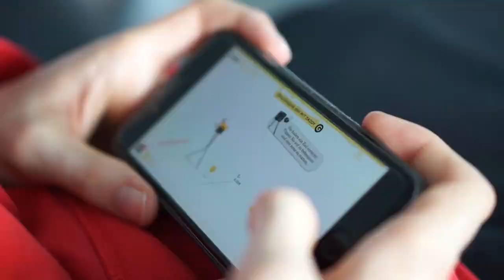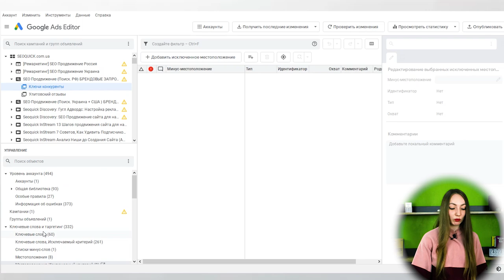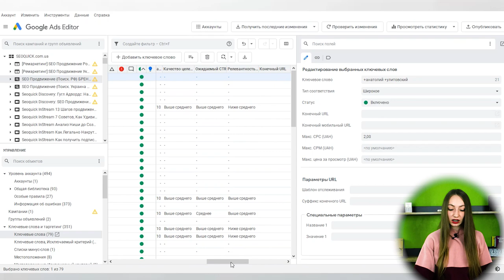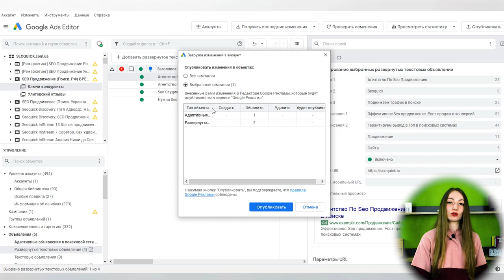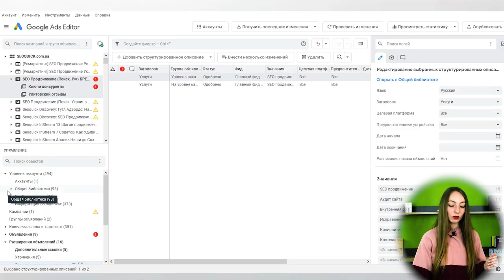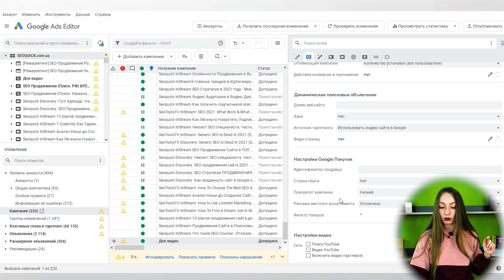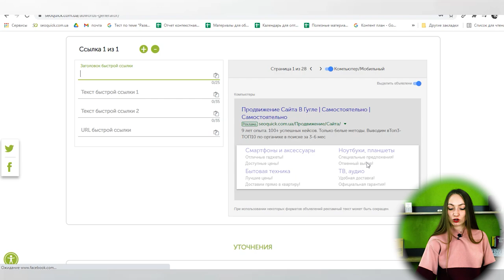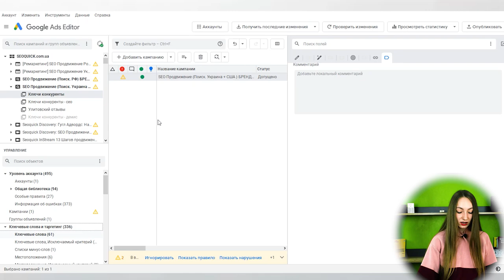Google Ads Editor - Обзор интерфейса, секреты работы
Сегодня в этом ролике я помогу Вам сэкономить время и упростить процесс внесения массовых изменений.

Вы узнаете как разобраться и работать в программе  Google Ads Editor.

В  этом ролике Вы узнаете о том, какими функциями обладает этот инструмент и как он поможет Вам решить некоторые проблемы, связанные с эффективной работой аккаунта AdWords.

Содержание:
0:00 Вступление
1:54 Зачем нужен и какие возможности открывает Редактор Google Ads
4:02 Как скачать и установить Редактор Google Рекламы
4:53 Загрузка аккаунтов Google Ads
6:02 Основной функционал
36:36 Как добавить компанию через наш тул
44:30 Добавление минус слов
47:50 Добавление новых ключей и минус слов из запросов пользователей
50:01 Заключение

Подписываемся на наш канал и задаем вопросы в комментариях!